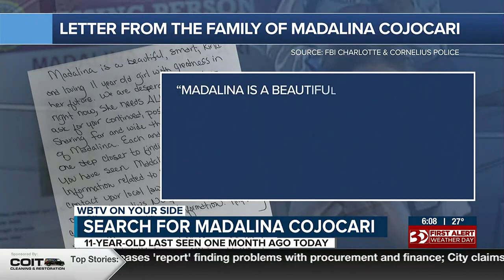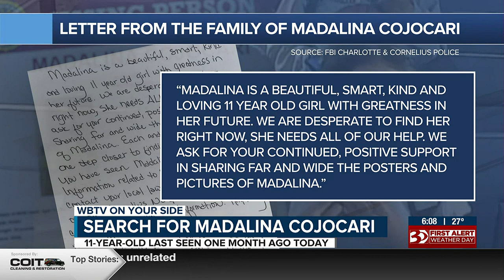Tracing The Timeline In The Search For Missing Madalina Cojocari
The 11-year-old from Cornelius was last seen on Nov. 23, prompting a massive search for the missing girl.